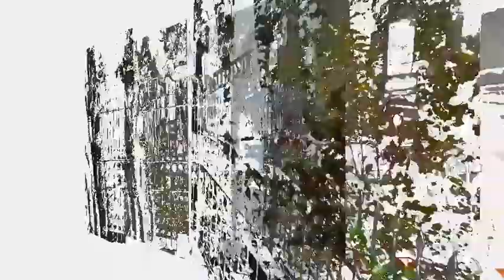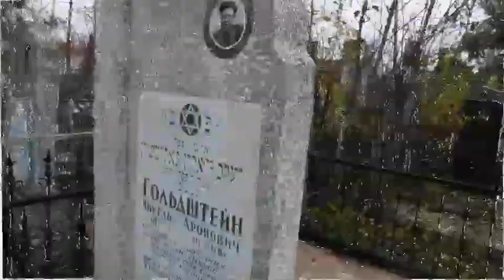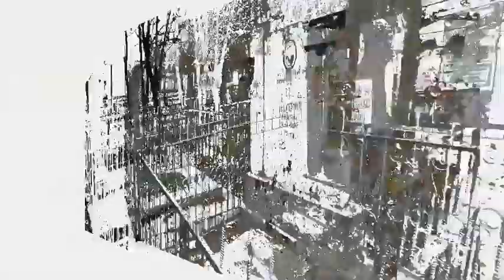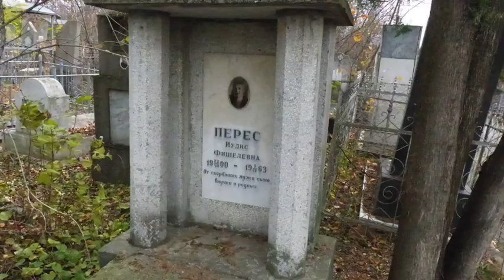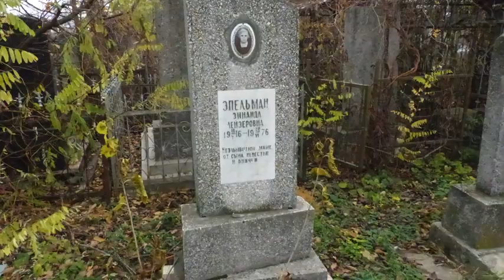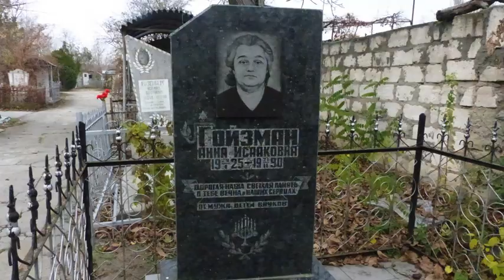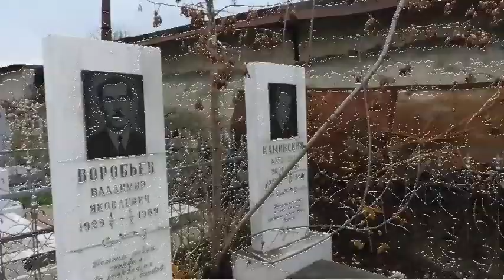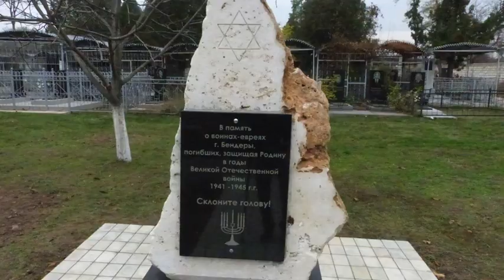JEWISH CEMETERY BENDERY/TIGHINA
JEWISH CEMETERY OF BENDERY/THIGINA, MOLDOVA